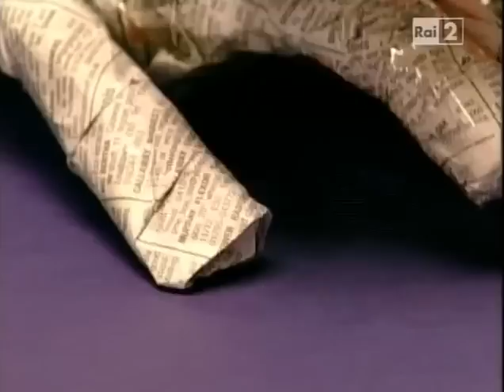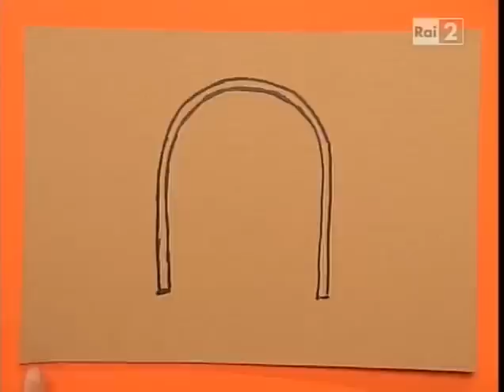Art Attack - 5x06 - Mano raccapricciante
Presentato da Giovanni Muciaccia.